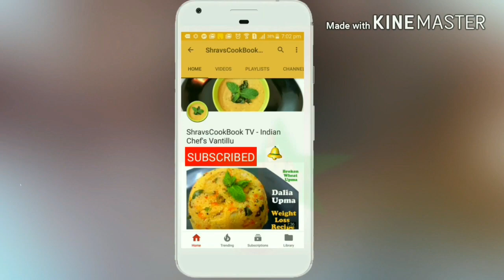Saggubiyyam Vadiyalu in Telugu | Sabudana Papad (సగ్గుబియ్యం వడియాలు) | Vadiyalu Tayari Vidhanam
Saggubiyyam Vadiyalu in Telugu (సగ్గుబియ్యం వడియాలు) also called Sabudana papad recipe. Saggubiyyam Vadiyalu tayari vidhanam telugu lo.